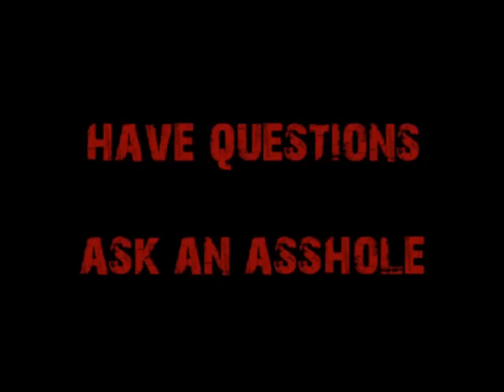Should You Feel Sorry for People?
Cappy has a policy not to help, nor feel sorry for people.  But there are a couple exceptions, namely children and truly disadvantaged.